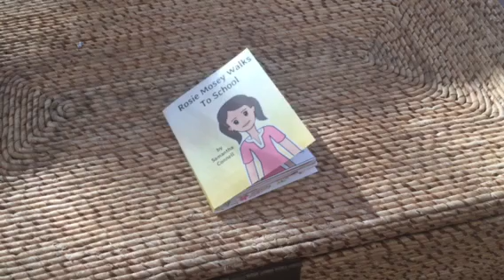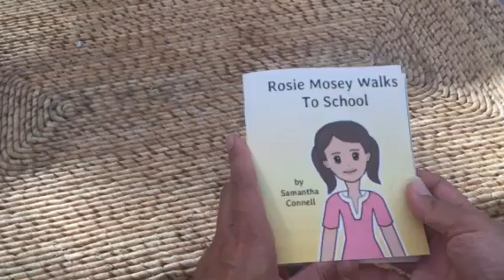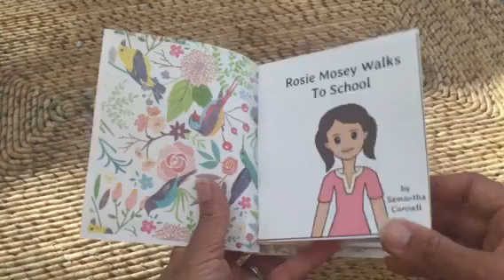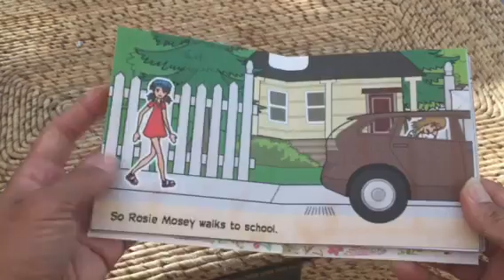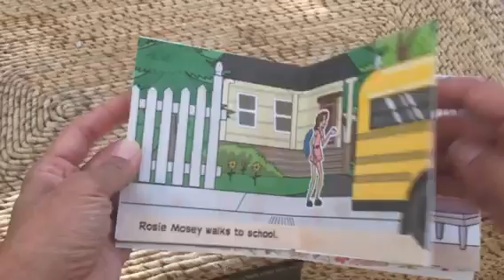Rosie Mosey Walks To School